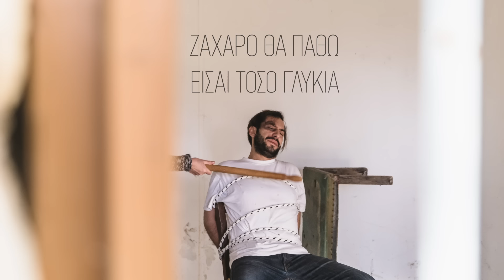Πάνος Μαλανδρής - Γλυκιά Πεθερά | Official Lyrics Video (HD)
Στίχοι:

Ιούλιο σε γνώρισα, ήταν όλα μαγικά
Το πρόσωπο, το σώμα σου, το βλέμμα σου φωτιά
Σε κάλεσα και δέχτηκες, να πάμε για ποτά
Με γούσταρες, σε γούσταρα, περάσαμε καλά
Ερχόμουνα και σε βλεπα κρυφά και στη δουλειά
Με το αμάξι πήγαμε σε μέρη πονηρά
Μας έπρηζε η μάνα σου, τηλέφωνα πολλά
Γιατί είναι. Γλυκιά πεθερά, γλυκιά πεθερά..
Η πιο γλυκιά με διαφορά..
Ζάχαρο θα πάθω είσαι τόσο γλυκιά

Όσο σε έβλεπα και με έβλεπες, τα αισθήματα πολλά
Τρελά ερωτευτήκαμε, ας κάνουμε παιδιά
Η μάνα σου, μου έστελνε να πάμε για καφέ
Μα εγώ δεν της αρνήθηκα και έγινε το κοννέ
Μου ‘λεγε για τους πρώην σου, του νυν και τους μετά,
Η μέγαιρα μ’ ανέκρινε πολύ σχολαστικά
Μου ανέβηκε η πίεση, τα είδα όλα θολά

Ήρθε και η καραντίνα και μου έλειψες πολύ
Τον τρόπο εμείς τον βρίσκουμε να είμαστε μαζί
Η μάνα σου λέει, ξέμπλεξες και χάρηκε πολύ
Ντάξει τον ξεκάναμε, θα βρούμε εφοπλιστή,
Δεν έχω εργοστάσια, ούτε πλοία, ούτε λεφτά
Εγώ όμως αγαπάω με ψυχή και με καρδιά
Νομίζει πως ρεμάλια, είναι όλοι οι μουσικοί,
Γιατί είναι. Είναι γλυκιά πεθερά, γλυκιά πεθερά..

Δεν ήθελα να γίνω δικηγόρος και γιατρός,
Αυτό που μου γουστάρει είναι να είμαι μουσικός,
Κι αν ο Θεός δεν σου δωσε, ούτε μάτια ούτε αυτιά
Έδωσε στη κόρη σου ευτυχώς πάρα πολλά
Δεν δίνω για τη γνώμη σου δεκάρα τσακιστή
Αλήτη με φωνάζετε κι ο άντρας σου και εσύ
Εγώ μικρή μου, παίζω, γράφω jazz και κλασική
Εσύ είσαι..μια γλυκιά πεθερά, γλυκιά πεθερά..

Πάνος Μαλανδρής - Γλυκιά Πεθερά
Μουσική - Στίχοι: Πάνος Μαλανδρής

Credits:

Arranged & Produced by Panos Malandris
Recorded at MD Recording Studios
Mixed & Mastered by Nikos M. Michalodimitrakis
Back Vocals: Katerina Andreou & Milena Selimi
Trumpet: Dionysis Kokolis
Tenor Saxophones: Fivos Bozas
Trombone: Christos Spiliopoulos
Piano: Panos Malandris
Electric Guitar: Nikos Sumvoulidis
Electric Guitar: Dimitris Sakellaris
Electric Bass: Dida Rakotoarison
Percussion: Alekos Roupas
Drums: Stefanos Tzortzakis

Panos Malandris - Glikia Pethera | Official Lyrics Video (HD)